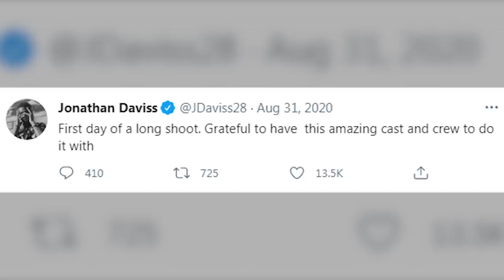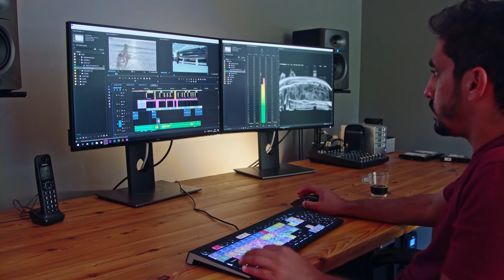OUTER BANKS Season 2 Teaser (2021) With Chase Stokes & Madelyn Cline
About Outer Banks:
Outer Banks is an American action–adventure mystery teen drama web television series created by Josh Pate, Jonas Pate, and Shannon Burke that premiered on Netflix on April 15, 2020. Outer Banks follows a group of teenagers in the Outer Banks of North Carolina who are called "Pogues" and are determined to find out what happened to the missing father of the group's ringleader, John B. (Stokes). Along the way, they discover a legendary treasure that is tied to John B's father. Chased by the law and a wealthy and superior group called the "Kooks" from Figure Eight, the Pogues seek to overcome obstacles such as drugs, love, fighting, friendship, money and how the rich keep on winning in order to complete John B's father's goal that he had been working on for 20 years.

Cast:
Madelyn Cline, Madison Bailey, Rudy Pankow, Austin North, Jonathan Daviss, Drew Starkey, Chip Esten, Adina Porter, Rob Mars, Chase Stokes

Directed by: Lee Nettles
Written by: Josh Pate Jonas Pate Shannon Burke
Produced by: Netflix